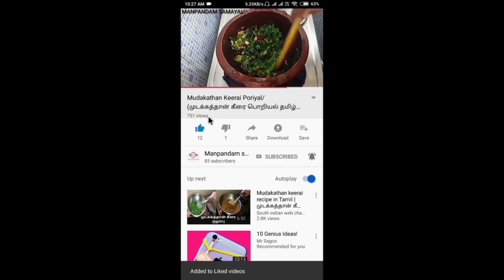தலை கறி / Goat head / Manpandam Samayal / Tamil /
HI VIEWERS WELCOME TO OUR YOUTUBE CHANNEL THIS CHANNEL IS BASED ON COOKING RECIPES IN TAMIL IF U WANT MORE VIDEOS PLEASE SUBSCRIBE OUR YOUTUBE  CHANNEL MANPANDAM SAMAYAL THANKS FOR WATCHING THIS VIDEO